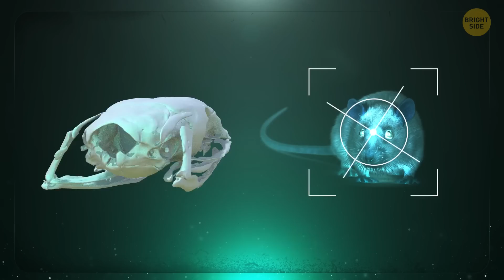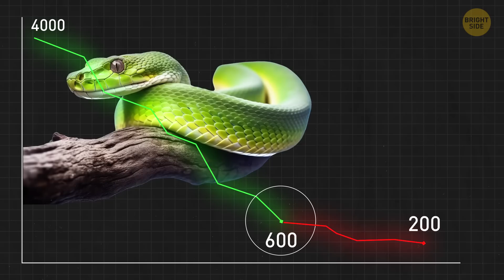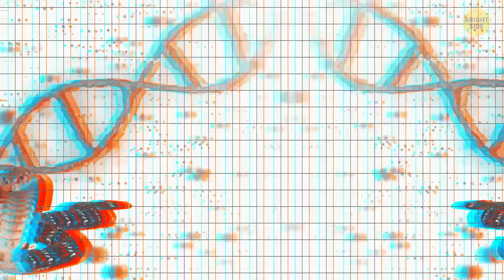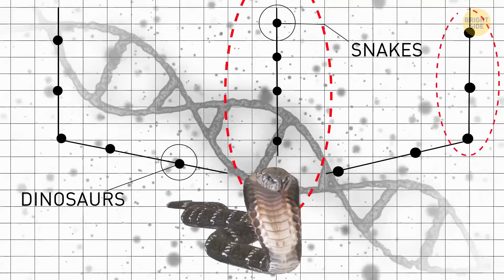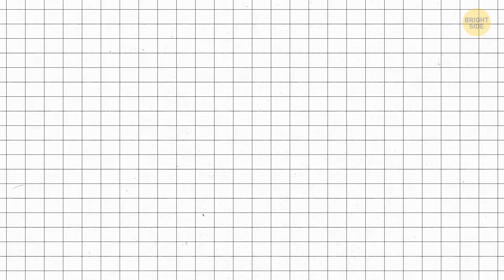Snakes Hit an Evolutionary Jackpot, Here's Why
About 128 million years ago, snakes experienced a significant adaptation boom, leading them to evolve up to three times faster than lizards. Initially, when snakes first evolved from lizards over 100 million years ago, they were minor players in ecosystems dominated by dinosaurs. Fast forward to today, and there are around 4,000 snake species, ranging from massive green anacondas to tiny thread snakes. Out of the 25 groups of legless lizards, only snakes truly diversified and thrived. A recent study sheds light on the reasons behind this fascinating evolutionary success.